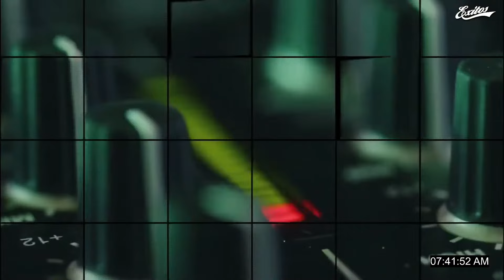Países que enfrentan ola migratoria: Reino Unido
Román Lozinski entrevistó periodista británica Natasha Tinsley sobre países que enfrentan ola migratoria. En el primer día del seriado fue dedicado a Reino Unido.

03 de junio de 2024.